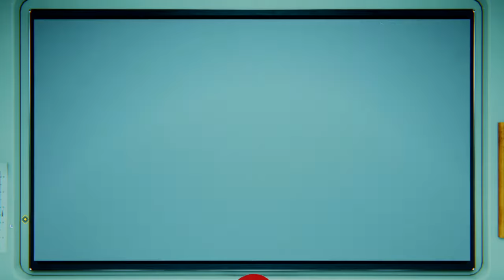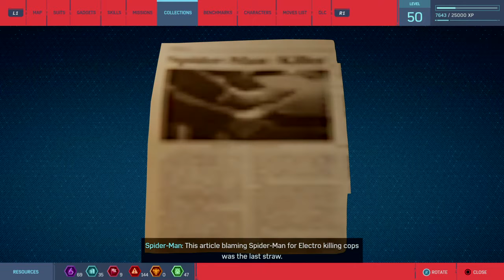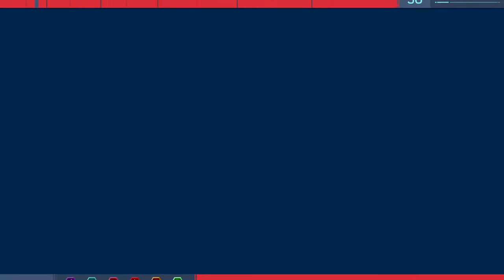Scotty Plays Marvel's Spider-Man (NG+) pt 31 - Robo-Spidey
Recorded directly from the Playstation 4.

It's time to do the side quest in searching for a missing Spider Bot... and backpacks